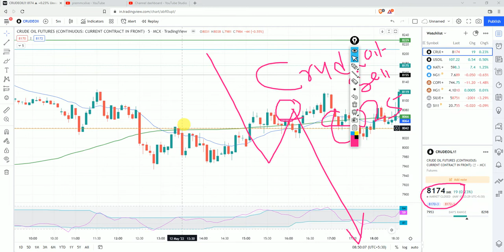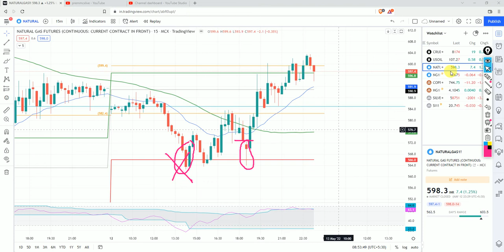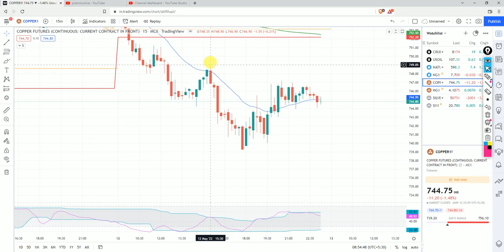Chart Analaysis 12 MAY 2022 - stockmarcket sharemarkettraining premmcx live - 7717756371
OFFLINE CLASS 3 DAY ( NEW BATCH 22,23 AND 24 APRIL 2022 ) AND ONLINE CLASS 10 DAYS ( NEW BATCH START 1 APRIL 2022)

* SUPPORT & RESSISTANCE

* ENTRY,EXIT,STOPLOSS